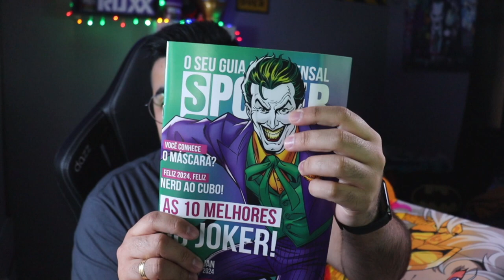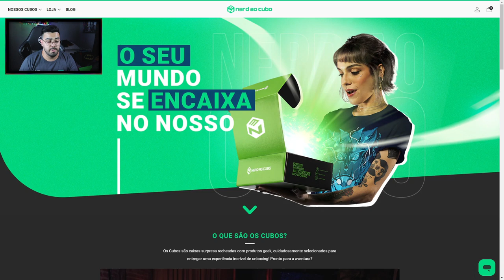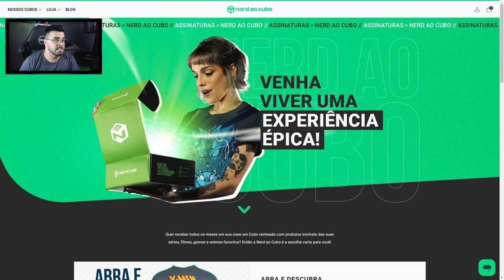UNBOXING NERD AO CUBO | TEMA DESORDEM | ‹ Rafa Nunes ›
Quer receber todos os meses em sua casa um Cubo recheado com produtos incríveis das suas séries, filmes, games e animes favoritos? Então a Nerd ao Cubo é a escolha certa para você!